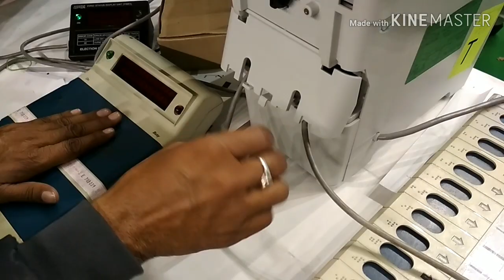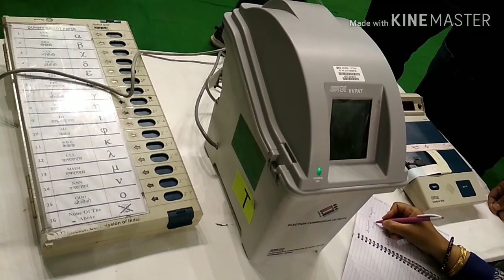VVPAT-EVM Connection | Election Training| VVPAT, VSDU, BU, CU को कैसे जोड़े?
How to connect BU, CU, VSDU and VVPAT for election. In case of any  Contradiction, follow election commission guidelines, which is final.Copyright Disclaimer under section 107 of the Copyright Act 1976, allowance is made for “fair use” for purposes such as criticism, comment, news reporting, teaching, scholarship, education and research.